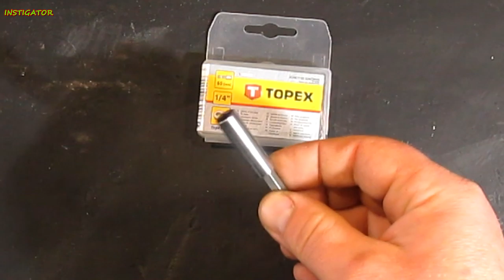brilliant idea that every man should have!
How to make a cool screwdriver yourself